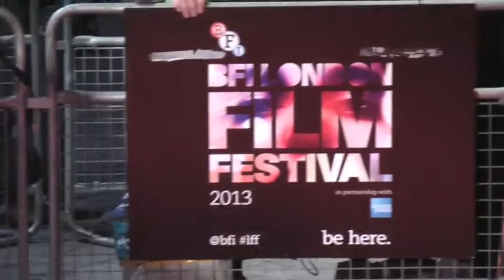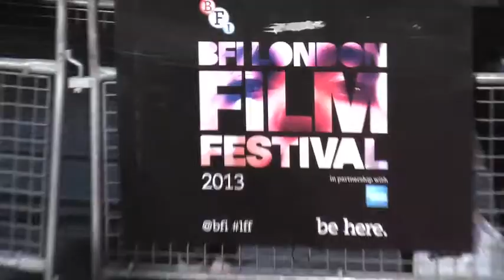LFF Gala: Daniel Radcliffe, Jack Huston | Kill Your Darlings (The Fan Carpet)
James Rush took to the Odeon West End for the London Film Festival Gala of Kill Your Darlings to speak to Daniel Radcliffe and Jack Huston.

Set in the 1940's during the early days of the literary revolution, KILL YOUR DARLINGS is a true crime thriller based on the previously untold story of a murder that implicated the men who went on to become the great poets of the Beat Generation; Allen Ginsberg, Lucien Carr, Jack Kerouac and William Burroughs.

Based on actual events and nominated for the Grand Jury Prize at this year's Sundance Film Festival, KILL YOUR DARLINGS tells how these young men first meet at Columbia University in 1944.

A story of friendship, obsession, jealousy and genius, their self-proclaimed brilliance is stained by the brutal murder of David Kammerer, which both consecrated and fractured their early fellowship.

A film by John Krokidas, who won the 'Director to Watch' award at the 2013 Palm Springs International Film Festival, KILL YOUR DARLINGS also features a terrific ensemble cast including Dane DeHaan (Place Beyond The Pines, Spiderman 2), Ben Foster (The Messenger, Ain't Them Bodies Saints), Michael C. Hall (Six Feet Under, Dexter), Jack Huston (Boardwalk Empire, Mr Nice), Elizabeth Olsen (Martha Marcy May Marlene), Jennifer Jason Leigh (Synecdoche New York, Greenberg) and Kyra Sedgwick (Man on a Ledge, The Closer).

KILL YOUR DARLINGS has been on the receiving end of critical acclaim at a number of film festivals this year including Sundance; was selected as a Gala Presentation at the Toronto International Film Festival; was the winner of the International Award in the Venice Days section of the Venice Film Festival